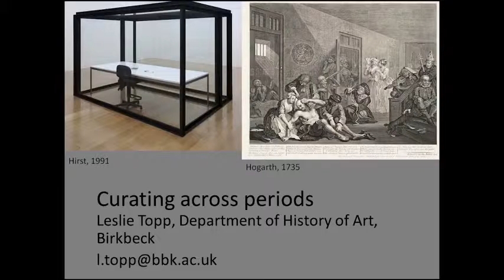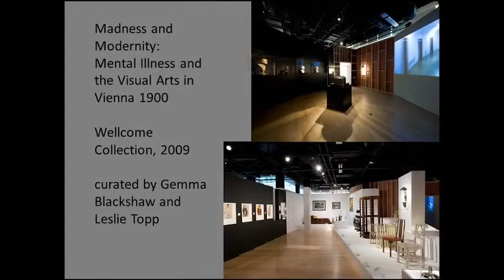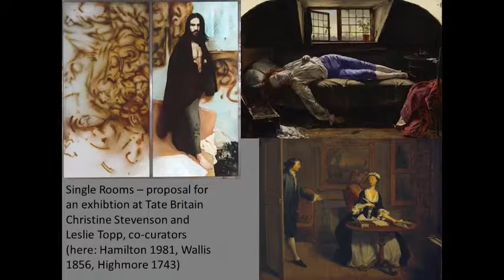Curating Now: Leslie Topp - Curating art across periods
In March 2015, Curating Now brought together specialists in curating from across the School of Arts at Birkbeck. Working in art history, museum studies, film and media, the contributors outlined their thoughts on an aspect of curating that matters to them.

Dr Leslie Topp is lecturer in History of Architecture at Birkbeck, University of London.